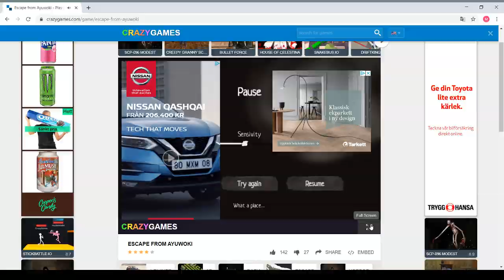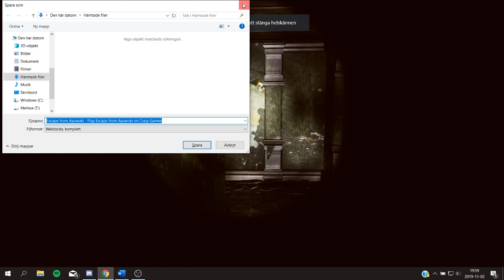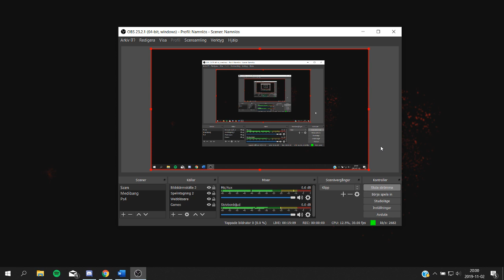Tenshin Play's: Escape from Ayuwoki (LIVE)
Heyo! Wanted to play some scary games! And found this one, and I hate scary games... sooo... enjoy!